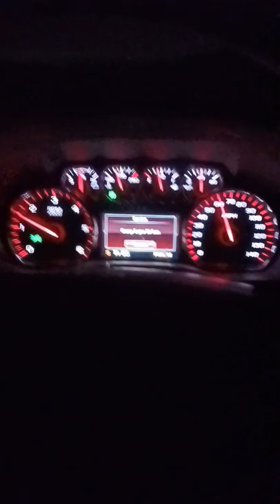Driving @ Night I-65 south towards Shepherdsville, ky